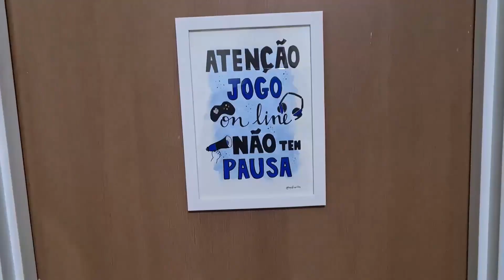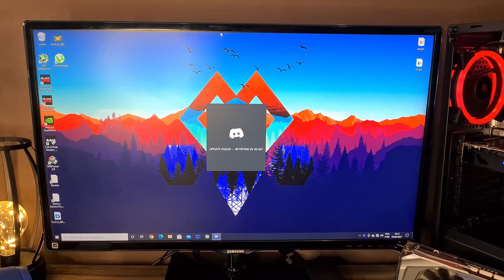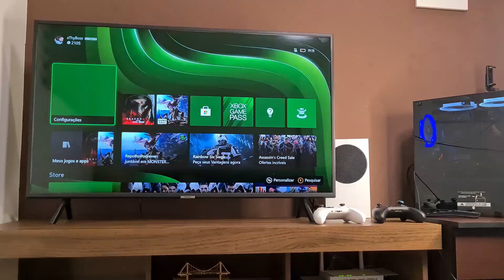SETUP GAMER 2021 UM SONHO REALIZADO !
Fala galera tranquilo ?  Neste video lhes mostro meu setup dos sonhos !
Espero que gostem e que todos consigam o seu um dia tamo junto !